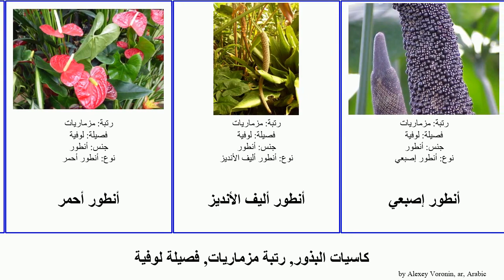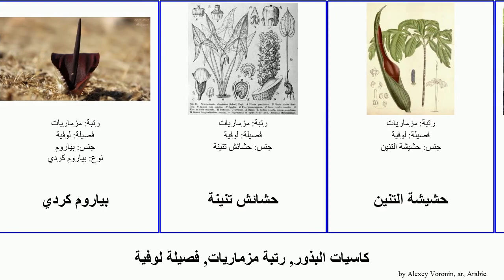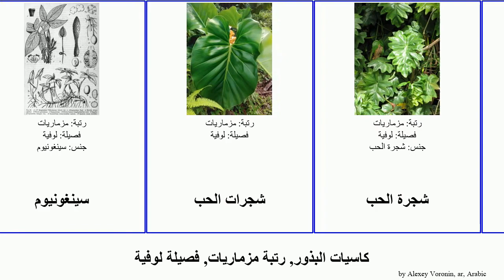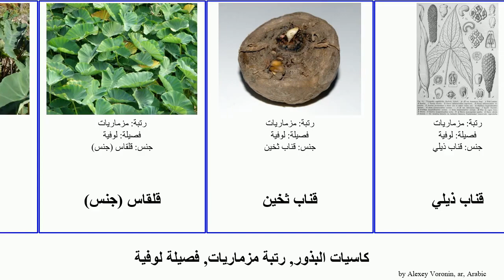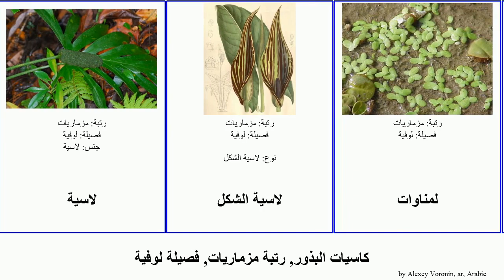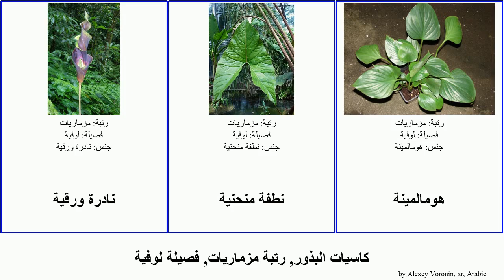كاسيات البذور, رتبة مزماريات, فصيلة لوفية أجلونيما أنطور الحب شجرة صرين angiosperms بياروم كلاديون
كاسيات البذور رتبة مزماريات, فصيلة لوفية.
angiosperms of Order Alismatales Family Araceae, language: ar.

أجلونيما
أجلونيما بسيطة
أجلونيما لامعة
أجلونيما متغيرة
أجلونيما مخددة
أجلونيما معتدلة
أجلونيماوية
أنطور
أنطور أحمر
أنطور أليف الأنديز
أنطور إصبعي
أنطور هوكري
إلقس
إلقس أذن الفيل
إلقس خضراء
الأشرعة البيضاء
الكالا
بطوس
بوتس
بوطوساوات
بياروم بيرامي
بياروم رقيق الأوراق
بياروم كردي
حشائش تنينة
حشيشة التنين
خشيلاء
خشيلاء سهمية النصل
دخف
دفنباخياوية
دفنباخية
دفنباخية برتقالية
دفنباخية غامضة
زاميوكولكاس
زقيم
زنبق السلام
زهرة الجثة
سينغونيوم
شجرات الحب
شجرة الحب
شجرة الحب القلبية
شجرة الحب المفصصة الريشية
شجرة الحب ريشية الأوراق
شمرس
صراخة
صراخة قنارية
صرين
صرين خرطومي
صرين شائع
صرين مغربي
قشطة دندروم
قشطة مخرمة
قلقاس
قلقاس (جنس)
قناب ثخين
قناب ذيلي
كالة
كربتو كرين
كلاديون
كلاديون ثنائي اللون
كلاديون ليندني
كلاديوناوية
كونجاك
لاسية
لاسية الشكل
لمناوات
لوف أبقع
لوف أرجواني الكفرى
لوف أسطواني
لوف أسود
لوف إيداوي
لوف إيطالي
لوف الحية
لوف ديوسقوريدس
لوف شرقي
لوف صبغي
لوف طويل
لوف فلسطيني
لوف كريتي
لوف محب للرطوبة
لوفاوات
لوفاوية
لوفية
نادرة ورقية
نطفة منحنية
هومالمينة
هومالمينة واليسية